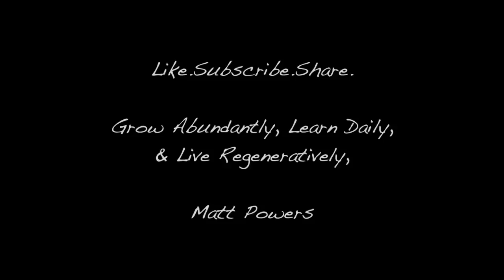A NEW ICE AGE or GLOBAL WARMING?? Which Is It??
Have you been seeing the Ice Age or Grand Solar Minimum posts in your timeline?

Grow Abundantly, Learn Daily, & Live Regeneratively,

Matt Powers